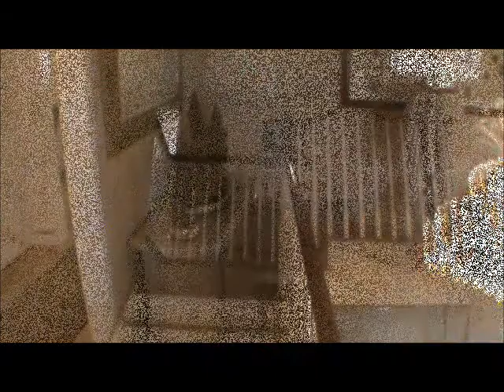Anaheim Pool Home w/ Spa w/ Built In TV...Entertainers Dream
This amazing entertainers delight includes a large covered patio with HUGE built in spa with built in TV!  Sparkling pool is wonderful as well.  The home has 3 bedrooms/3 bathrooms, dual paned windows, kitchen with granite countertops, central heat and air, garage with workbench and built in cabinetry, mirrored closet doors.  Owner pays for pool service and gardener!  Pets will be considered.  No smoking.